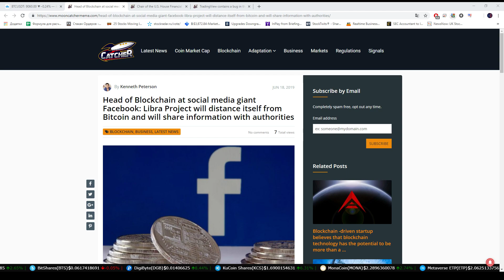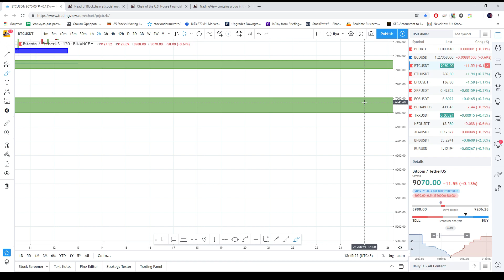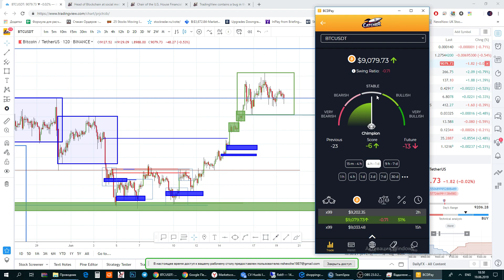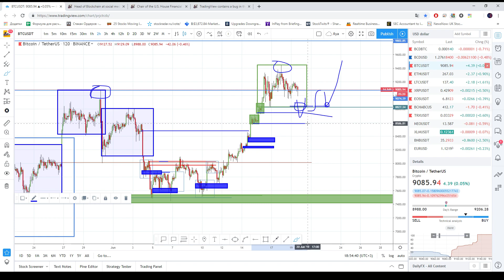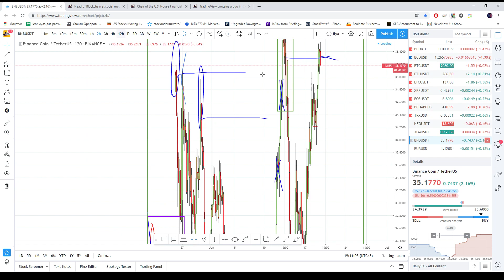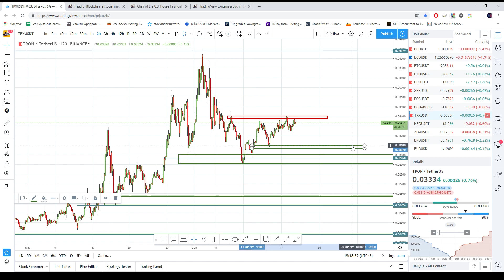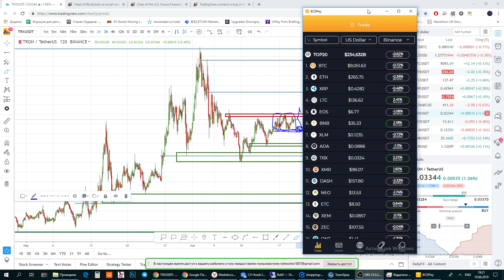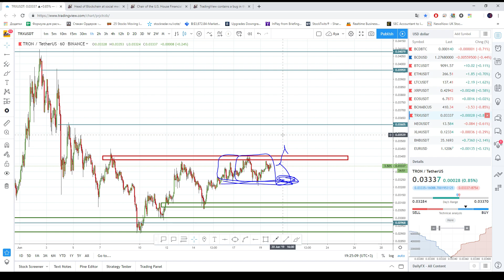Обзор рынка криптовалют - BITCOIN (BTC), Ripple (XRP), TRON (TRX) и другие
Актуальные советы по рынку криптовалют, аналитика от трейдеров без лишних слов, разбор BTC, XRP, TRX и прочих

Илья(телеграм) @MoonTraderI

0:49     Обзор новостного фона
6:47     Анализ пары BTCUSDT тф D1
11:18   Анализ пары BTCUSDT тф H2
16:05   Анализ BTC с использованием "Спидометра" от BCDPay
21:17  Анализ пары XRPUSDT  тф D1
25:32  Анализ пары XRPUSDT  тф H2
25:50  Пример построения системы
34:34  Пример отработки системы на BNB
38:35  Анализ пары TRXUSDT тф D1
42:59  Анализ пары TRXUSDT тф H2
48:01  Анализ XRP с использованием "Спидометра" от BCDPay